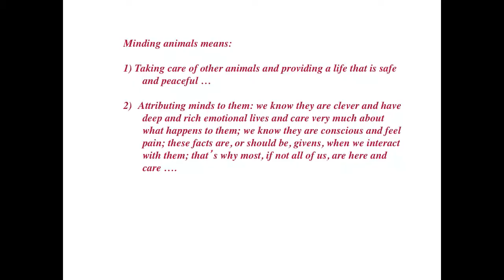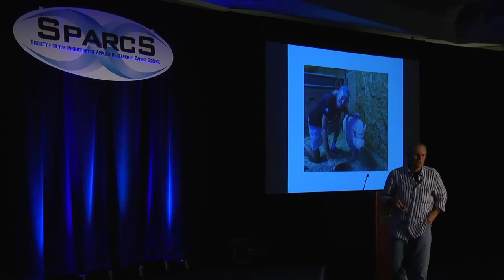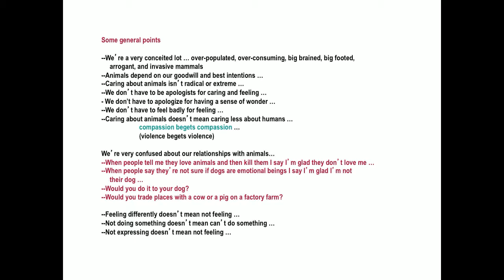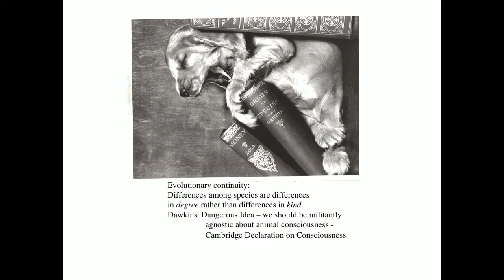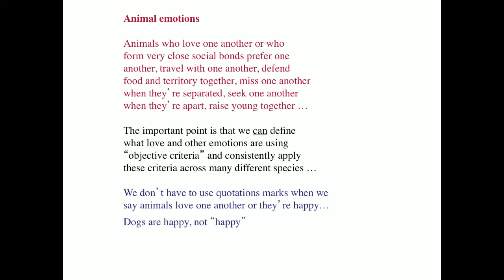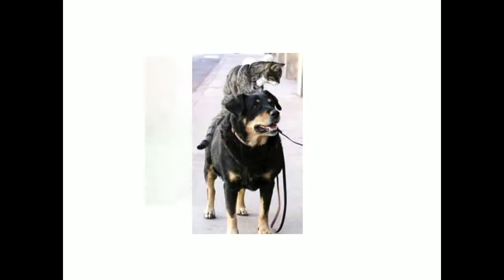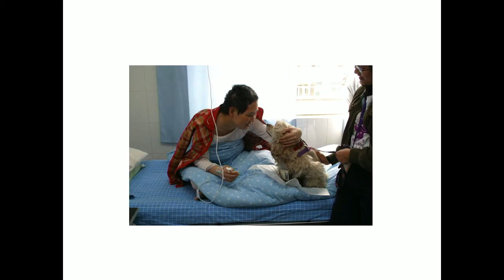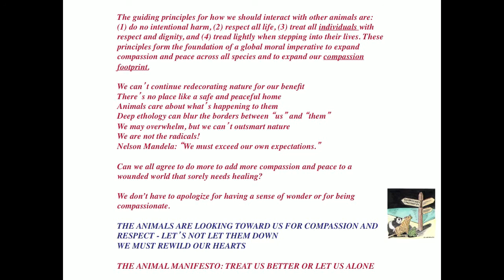beastly passions and compassionate conservation lecture by marc bekoff 2013 720p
Dr. Marc Bekoff presenting at SPARCS 2013. More information on canine science can be found